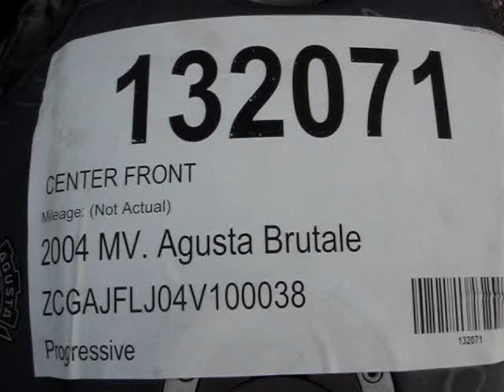132071 2004 MV Agusta Brutale